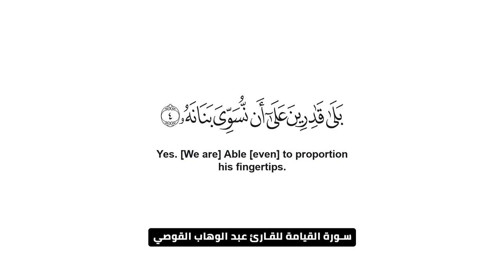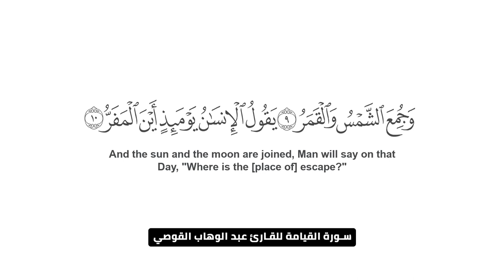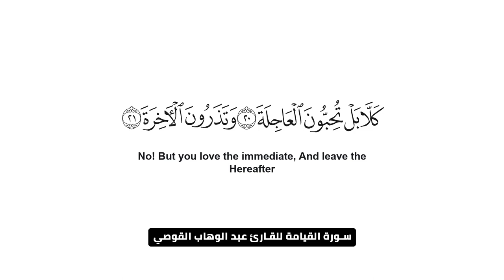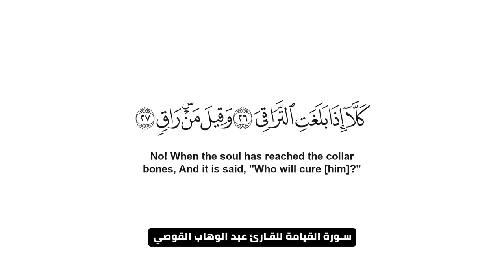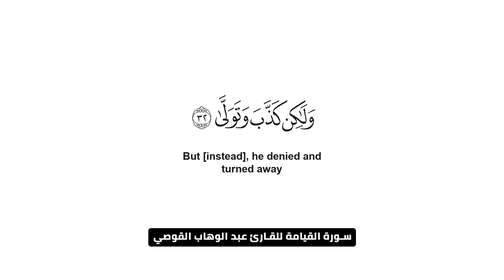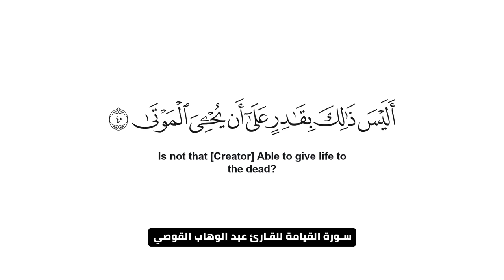سبحان من رزقه هذا الصوت - تلاوة خاشعة جدا تزلزل القلوب القاسية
● سورة القيامة
● القارئ عبد الوهاب القوصي